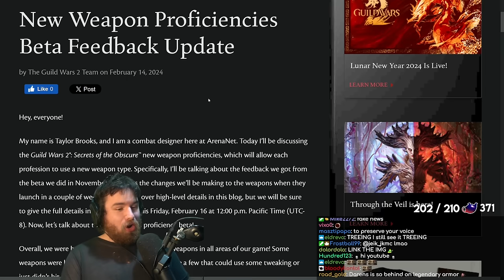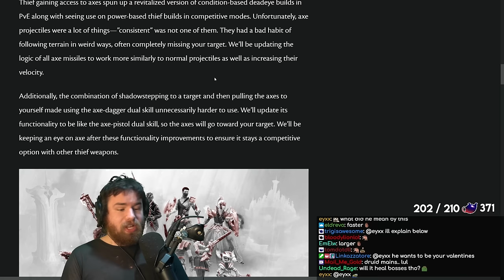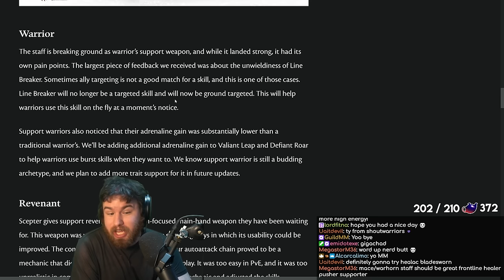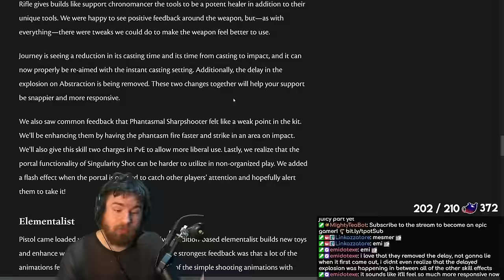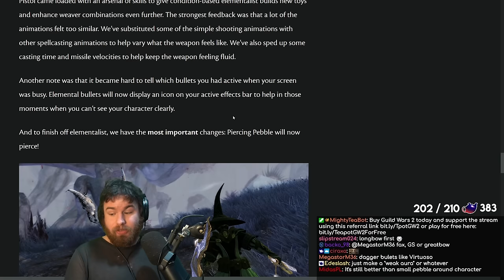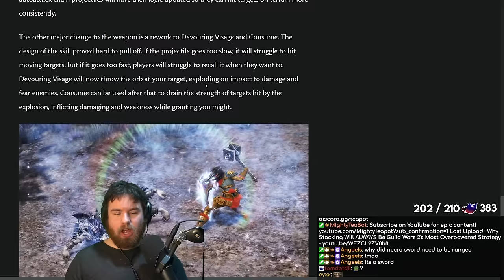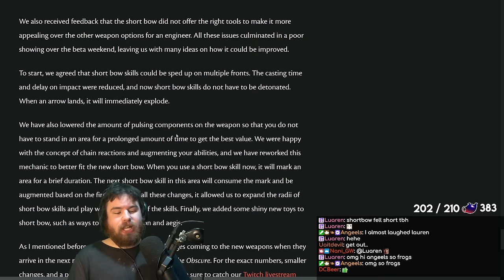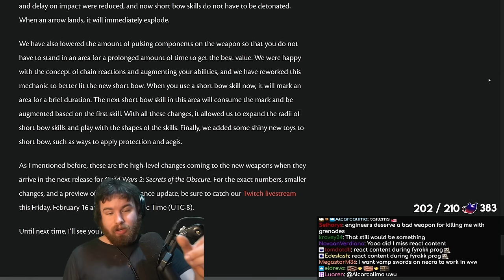WE HAVE BEEN HEARD! - New Weapons Beta Feedback Update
ArenaNet's latest blog post is all about the results and feedback of the last Weapon Profiency beta - and it's looking very promising indeed!

00:00 - Intro
01:24 - Ranger (Mace)
05:16 - Thief (Axe)
08:24 - Warrior (Staff)
11:27 - Revenant (Scepter)
14:34 - Mesmer (Rifle)
19:18 - Elementalist (Pistol)
23:21 - Guardian (Dual Pistols)
25:15 - Necromancer (Dual Swords)
29:18 - Engineer (Shortbow)
35:29 - Conclusion